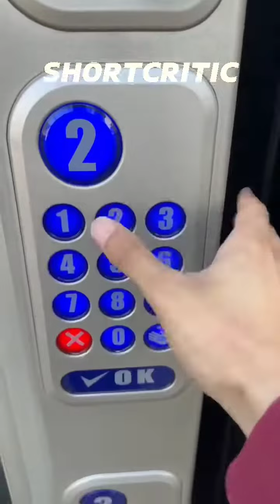Brandon HATES vending machines...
These videos are not about spreading hate towards other creators, this videos are about entertaining you as the viewer and totally giving some reality onto you what's going around YouTube.

This is not hate but pure entertainment, do not hate on this creator if you do see him on your Shorts Feed. Enjoy what you watch as always thank you.